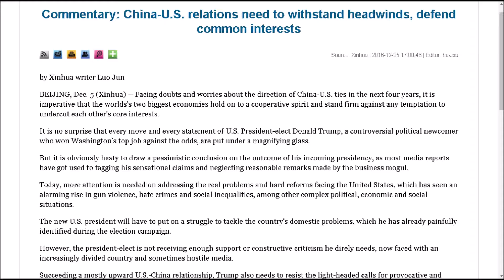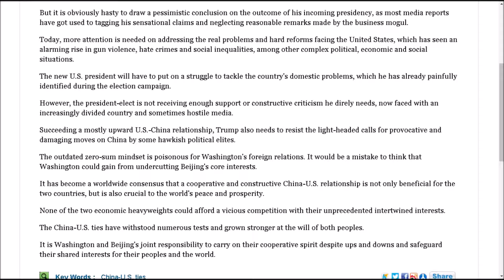China's reaction to Donald Trump's call with Taiwan China US relations need to withstand headwinds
China US relations need to withstand headwinds,defend common interest says Chinese state media Xinhau publishes reaction to the latest furore over Donald Trumps tweets about china and  Taiwanese leader phone call